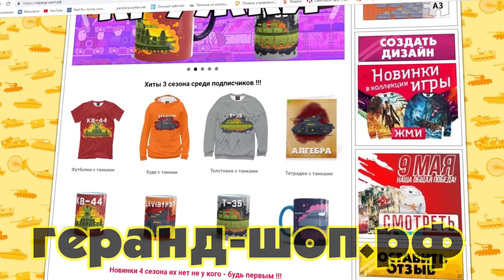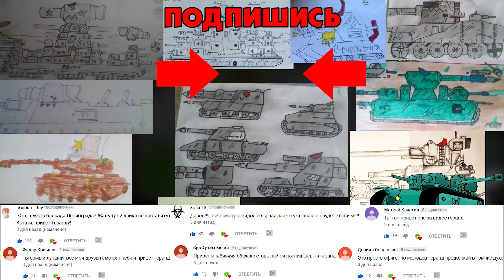Встреча старых врагов - Мультики про танки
Вот и встретились двое старых врагов монстров - советский монстр КВ-44 и Американский монстр Ратте!